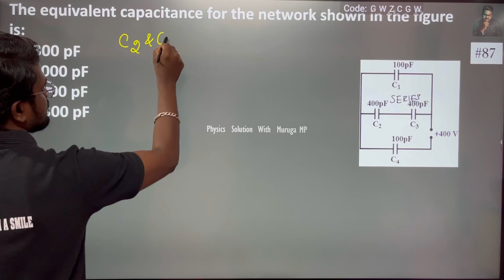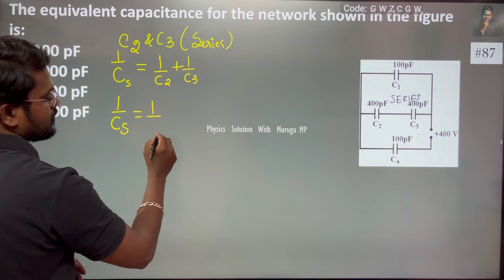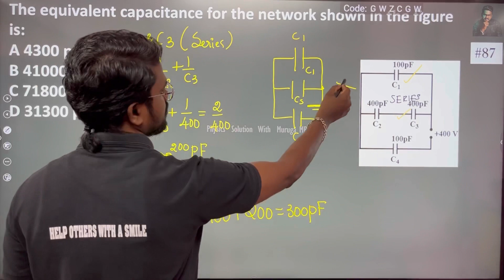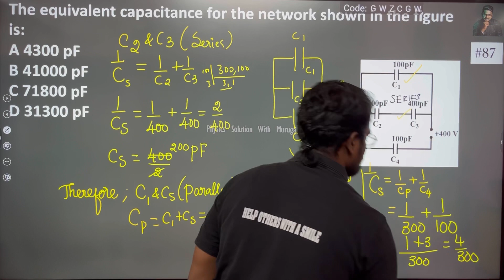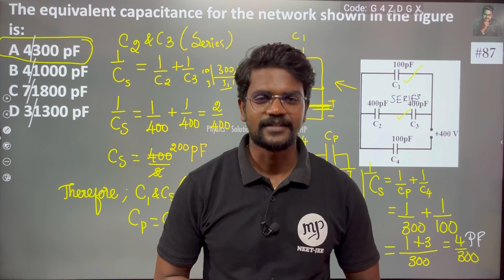The equivalent capacitance for the network shown in the figure is: